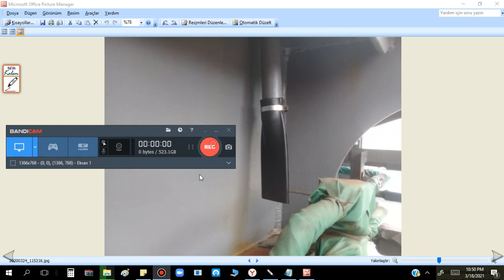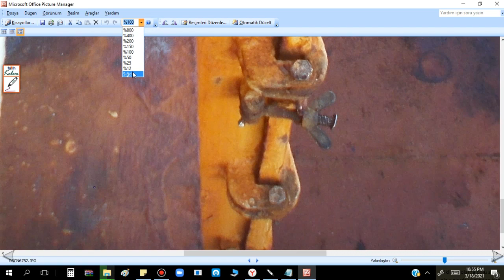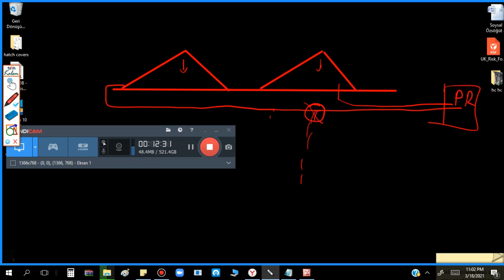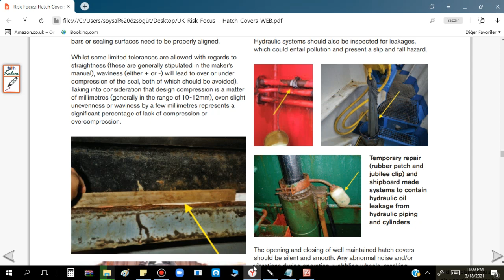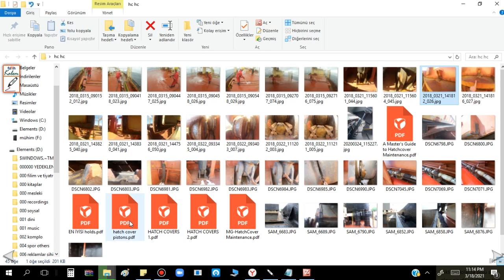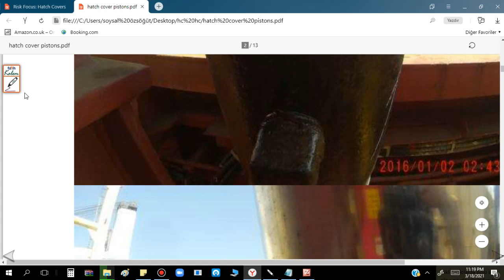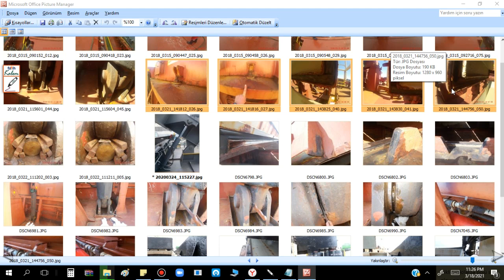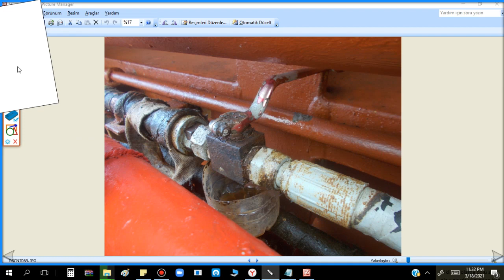Cargo Hold Hatch Covers 03